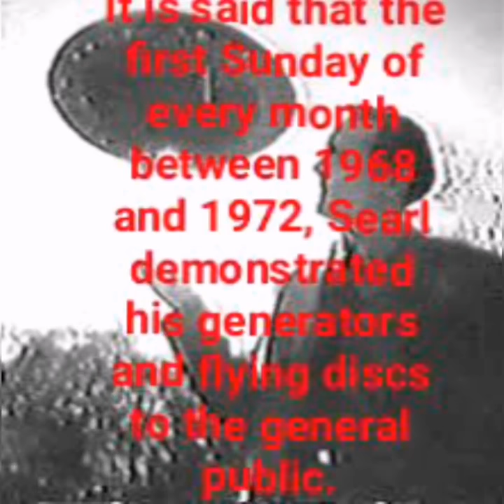John Searl-The flying disk inventor